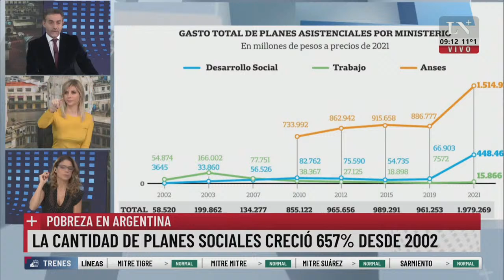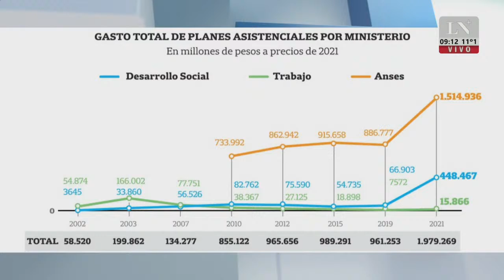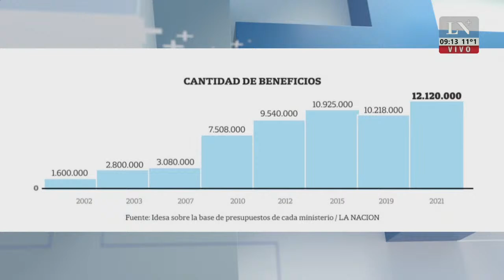Pobreza en Argentina: la cantidad de planes sociales creció 657% desde 2002